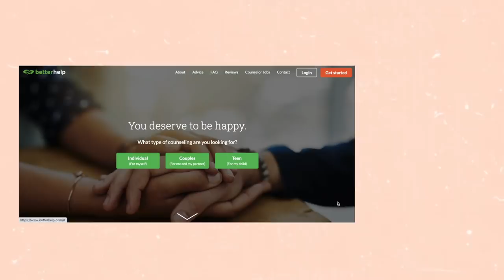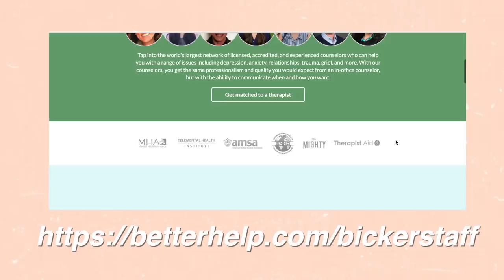DAY IN THE LIFE | cozy times at home, tidying up, & IKEA haul! ✨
STUFF IN THIS VIDEO:
♡ Gray sports bra
♡ Gray biker shorts
♡ My espresso maker